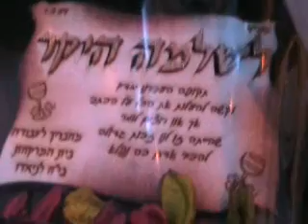Shlomo Lerner's Farewell Party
Here is a short clip of Shlomo's farewell party at the Tayelet Restaurant in Netanya